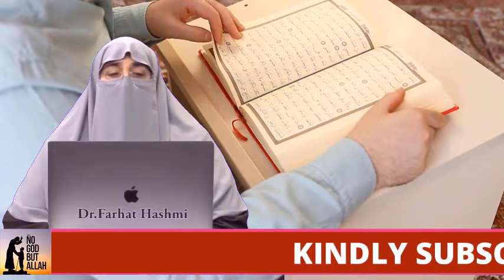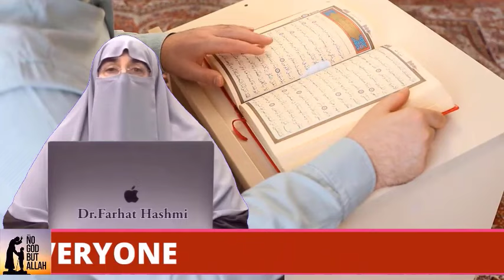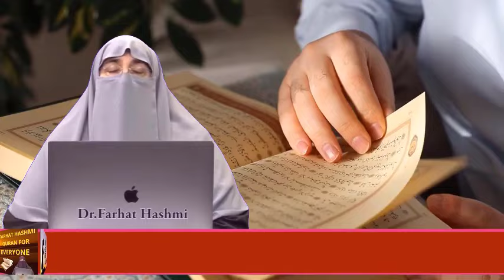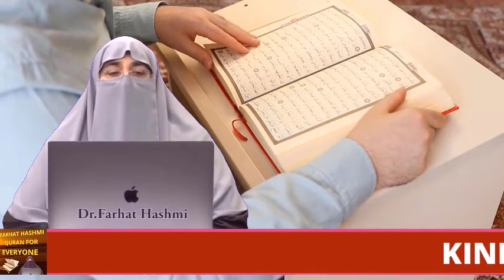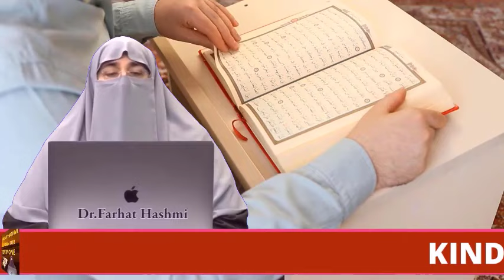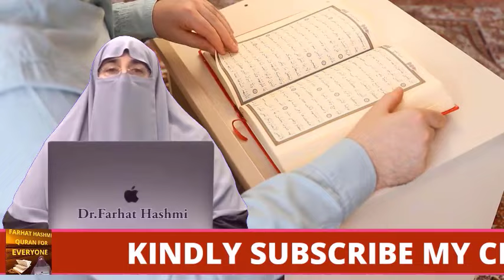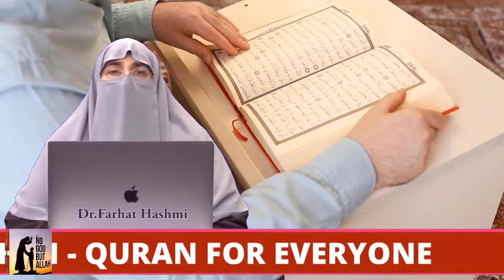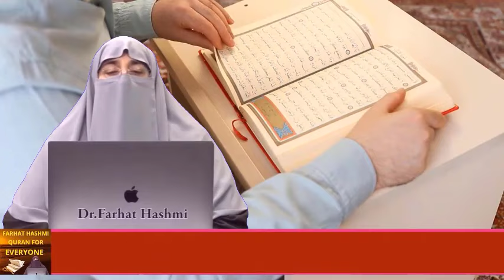Hajj Sabar Ka Safar | By Farhat Hashmi